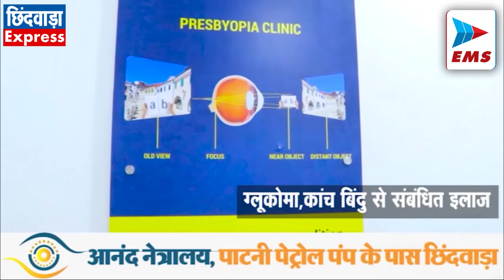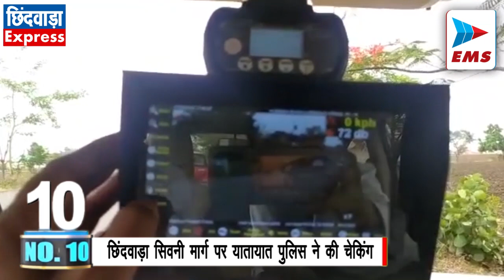CHHINDWARA LIVE।CHHINDWARA NEWS | EMS TV 06-Jul-2023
डूब क्षेत्र के किसानों ने दोबारा डाला कलेक्ट्रेट में डेरा

 मोहगांव जलाशय डूब प्रभावित क्षेत्र के किसानों ने गुरुवार को एक बार फिर कलेक्ट्रेट के सामने अस्थाई रूप से धरना दे दिया है।  जिसमें किसानों ने डूब प्रभावित किसानों की छुटी हुई परिसंपत्ति और अन्य समस्याओं का निराकरण करने की मांग जिला प्रशासन से की है। देर शाम तक किसान कलेक्ट्रेट के सामने स्थित ग्राउंड में धरने पर बैठे हुए थे। जहां पर उनके भोजन की व्यवस्था किसान नेता गगन चौधरी के द्वारा की गई

कांग्रेस नेता आनंद बक्शी को गिरफ्तार करने भोपाल से आई पुलिस

कांग्रेस उत्सव प्रकोष्ठ के जिला अध्यक्ष आनंद बक्शी को गिरफ्तार करने भोपाल से पुलिस दल आया है जिसके बाद जिले की राजनीति में उफान आ गया है।  पुलिस दल किस कारण कांग्रेस नेता को गिरफ्तार करने आ रही हैं इस बात की अभी तक पुष्टि नहीं हो पाई है। आनंद बक्शी को गिरफ्तार करने की खबर मिलने के बाद जिले के कांग्रेस पदाधिकारी और कार्यकर्ता बड़ी संख्या में उनके निवास स्थान पहुंच गए हैं। कांग्रेस प्रदेश उपाध्यक्ष गंगा प्रसाद तिवारी कांग्रेस जिलाध्यक्ष विश्वनाथ ओकटे शहर कांग्रेस अध्यक्ष नंद किशोर सूर्यवंशी सहित कांग्रेस संगठन से जुड़े अन्य नेता और पार्षद भी उनके निवास स्थान पहुंचे।कांग्रेस नेता आनंद बक्शी ने अपने घर में पत्रकार वार्ता आयोजित करते हुए प्रदेश की शिवराज सरकार पर निशाना साधा।  उन्होंने कहा कि मुझे पुलिस ने कहा है कि आप सरकार विरोधी काम कर रहे हैं। उन्होंने कहा कि प्रदेश में लोकतंत्र को दबाने की तैयारी हो रही है। पुलिस मुझे क्यों गिरफ्तार कर रही है इस संबंध में कोई जानकारी नहीं है। फिलहाल देर शाम तक उन्हें पुलिस ने गिरफ्तार नहीं किया था.